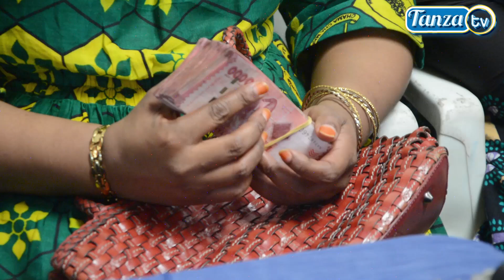VIONGOZI WA JUMUIYA WA MAKUNDI YA WATU WENYE ULEMAVU WASHUKURU MHE IKUPA KUWAJALI